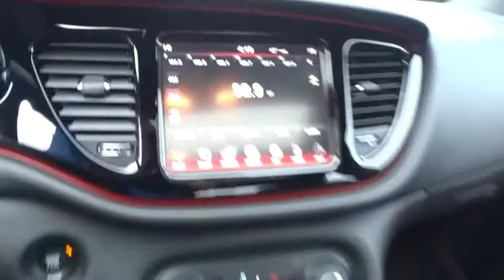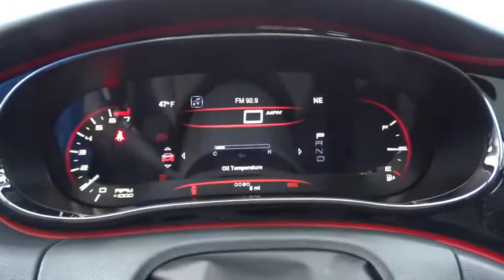2016 DODGE DART Redding, Eureka, Red Bluff, Northern California, Sacramento, CA 16D078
2016 DODGE DART